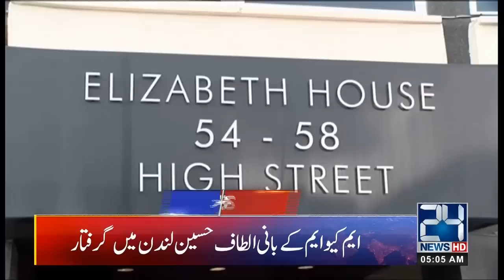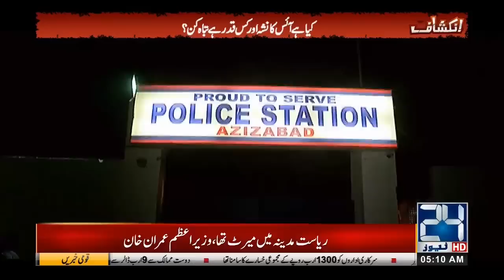News Headlines | 5:00am | 12 June 2019 | 24 News HD